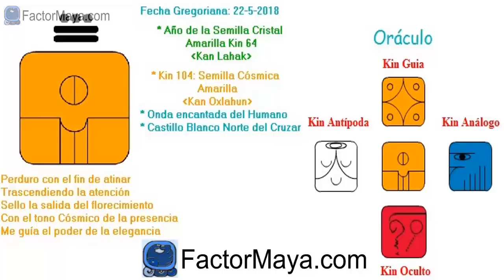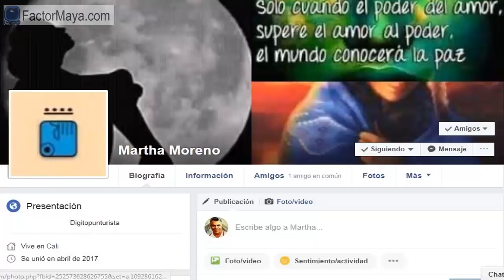Semilla Cosmica. Martes 22 Mayo 2018. Sembrar Consciencia. Kin 104 - FactorMaya.com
Trasciendo creencias que solamente limitan que tome mejores decisiones, siendo consciente de mis pensamientos, palabras y acciones. La Tierra es un espectáculo de inconsciencia. La inconsciencia es no saber, que no sabemos. Sembrar consciencia. Tomar riesgos. El mayor riesgo en la vida, es el de no tomar algún riesgo. Tomar decisiones mas conscientes. T5oda decisión tiene beneficios y costos. Nuestro enfoque es nuestra realidad, en lo que nos enfocamos, cree. ¿En que te enfocas?